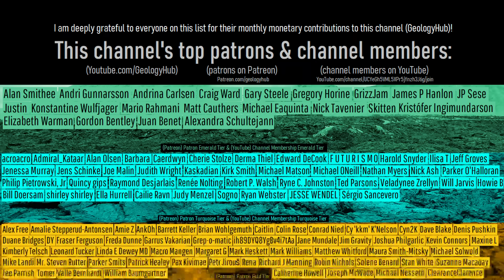The Active Volcano in Cape Verde; Pico do Fogo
One of the tallest peaks in the Atlantic Ocean happens to be this ocean basin's most active volcano. There, the volcano referred to as Pico de Fogo towers to a height of 2,829 meters or 9,280 feet. However, this height becomes all the more impressive when you realize that it also includes another 3500 meters from the bottom of the ocean floor to reach sea level. Fogo has historically produced one of the planet's longest historical eruptions (which was 261 years in length) and is statistically the most likely volcano to erupt again in the nation of Cape Verde.

Photo Credit: This work "PicodoFogo1", is a derivative of a photo (resized, cropped, text overlay, image mirrored vertically (left became right & right became left), more of the color white was added to the image, GeologyHub graphics overlay (the image border & the GeologyHub logo)) from "Vulcano", by: Moisés Nazário, molinaz, 2008, Posted on Flickr, Flickr account CC BY 2.0. "PicodoFogo1" is used & licensed under CC BY 2.0 by Youtube.com/GeologyHub

Sources/Citations:
[1] Ricardo S. Ramalho et al., Hazard potential of volcanic flank collapses raised by new megatsunami evidence. Sci. Adv. 1, e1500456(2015).
[2] Triyangoro, A. & Ontowirjo, Budianto. (2021). Anak Krakatau Landslide Tsunami Relapse Potential Hazard. IOP Conference Series: Earth and Environmental Science. 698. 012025.

0:00 Pico do Fogo Volcano
0:46 An Older, Taller Peak
1:34 Geologic History
2:35 Ancient Megatsunami
4:25 Recent Eruptions